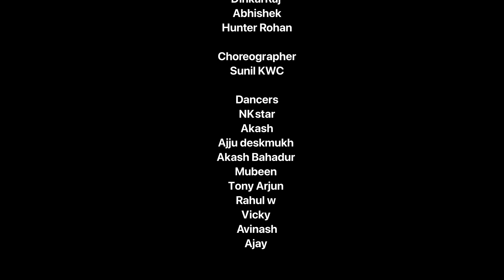ROMANTIC LOVE SONG || RANGE RANGERO FETIYA - रंगे रंगेरो फेटीया || VEER & SARITHA || BANJARA ST SONG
VEER PAWAR OFFICIAL PRESENTS OFFICIAL BANJARA SONG OF " RANGE RANGERO FETIYA " THIS SONG IS BY VEER PAWAR &  SARITHA CHAVAN, DIRECTED BY D NITINRAJ. EXCLUSIVELY ONLY ON VEER PAWAR OFFICIAL

AUDIO CREDIT 🔸
SONG NAME : RANGE RANGERO FETIYA
RECORDING: GORGEET MALA
PRODUCER: BIPIN PAWAR
MUSIC: RANJAN SINGH
MUSIC DISTRIBUTION : JUST MUSIC DISTRIBUTION
LABEL: VEER PAWAR OFFICIAL

VIDEO CREDIT 🔸
ACTOR'S: VEER PAWAR & SARITHA CHAVAN
DIRECTED BY: D NITINRAJ
STORY & COSTUME : SARITHA CHAVAN
CHOREOGRAPHY: SUNIL KWC
DOP : SUNIL DONGRE
VIDEO EDIT: VITTHAL WAGHMARE
POSTER: LAKHAN JADHAV
MAKEUP : SARITHA CHAVAN
COSTUME DESIGNER : SARITHA CHAVAN
ART : DINKARRAJ
           ABHISHEK
           HUNTER ROHAN

SPECIAL THANKS :
ALL BANJARA COMMUNITY
VEER PAWAR OFFICIAL & TREM

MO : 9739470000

ALL COPYRIGHT RESERVED WITH MUSIC LABEL VEER PAWAR & JUST MUSIC DISTRIBUTION